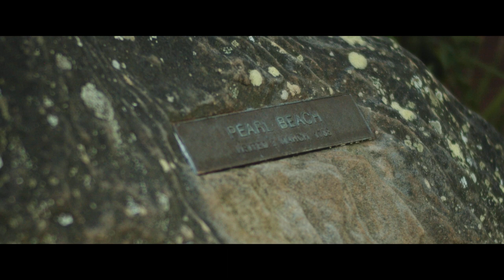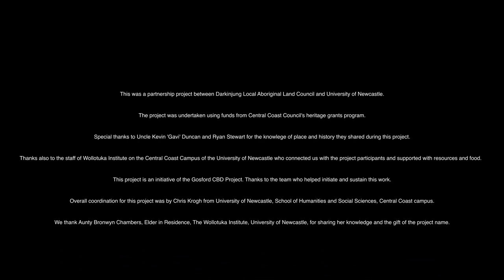Central Coast First Contact heritage project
This short film created from a partnership between Darkinjung Local Aboriginal Land Council and University of Newcastle, Central Coast campus, tells the story of a student learning project focusing on places of contact and colonisation on the Central Coast of NSW, Australia.